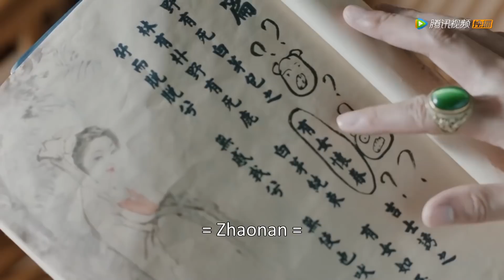EP10 Clip | 龙傲一调戏不成，反被李清流问这个问题【九流霸主 Overlord】